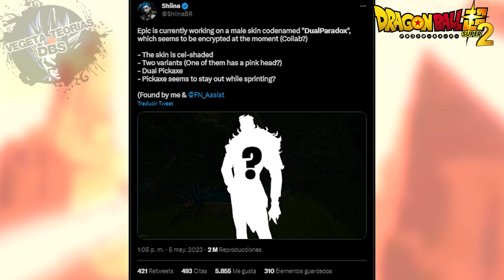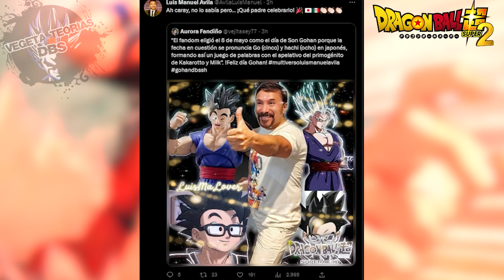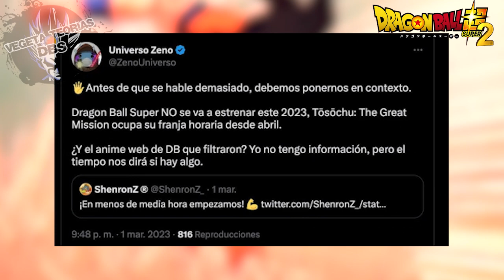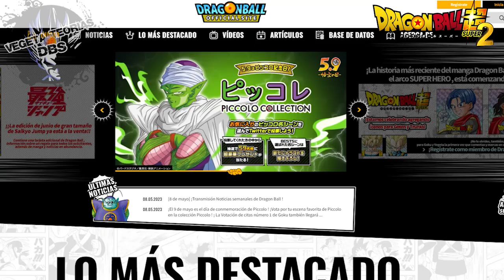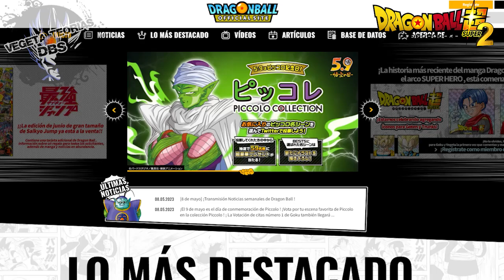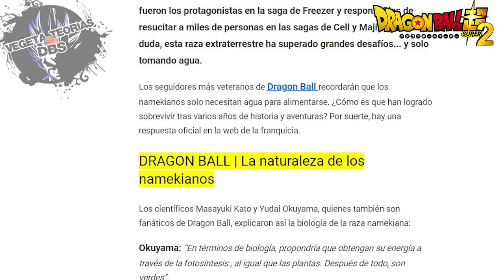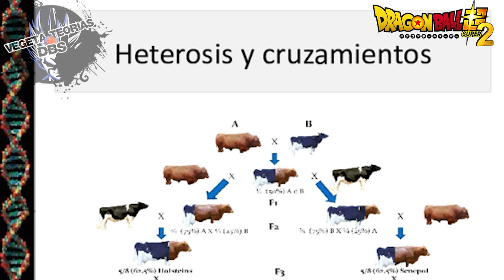¡SE CONFIRMA! GOKU BLACK HARA APARICION en FORNITE por el DIA DE GOKU! ¿SE APROXIMAN MAS NOTICIAS?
Buenas noticias de Dragon Ball Z, Dragon Ball Super y Dragon Ball Super Super Hero. El día de Goku o Goku day se celebra el 09 de mayo y se espera grandes anuncios de DBS 2023. Se confirmó una maratón de 24 horas de las mejores batallas de Goku y los mejores capítulos del Torneo del Poder. Además, se espera un posible nuevo anuncio de Dragon Ball Super relacionado a los videojuegos de la franquicia como Dragon Ball Z Kakarot o Dragon Ball Budokai Tenkaichi 4.
El regreso de Goku Black por el día de Goku puede ser una realidad gracias a una posible colaboración de Dragon Ball Super x Fortnite. Una nueva actualización de Fortnite Temporada 2 Capitulo 4 podría incluir al personaje Black Goku, el más poderoso enemigo Zamasu de la saga de Trunks del Futuro.

Además, la colaboración de Fortnite x Dragon Ball Super comenzó. Te muestro la revelación de la nueva skin de Goku Black en Fornite Capitulo 2 Temporada 4.
CREDITO DE LA MUSICA DE FONDO ''FalKKonE''